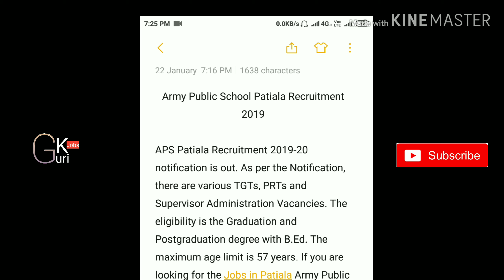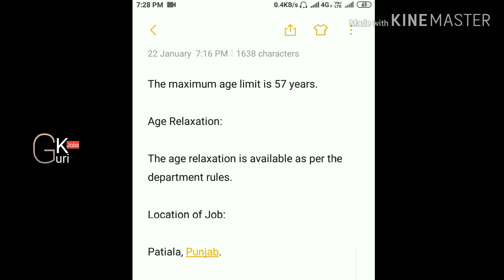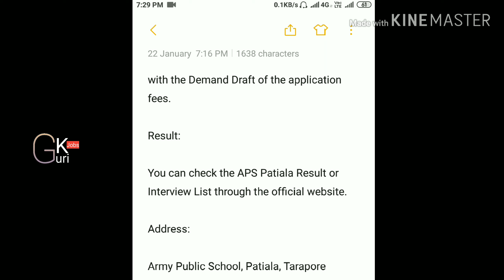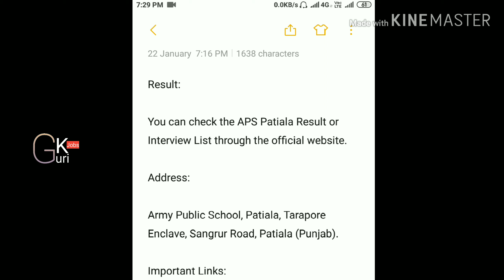ਪੰਜਾਬ ਵਿੱਚ ਆਈ ਟੀਚਰਾਂ ਦੀ ਭਰਤੀ 2019 Aps School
Official Notification: Check Here